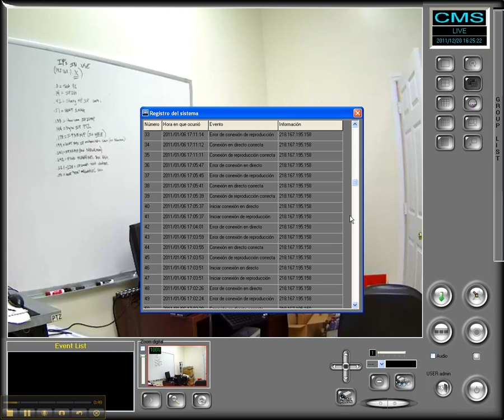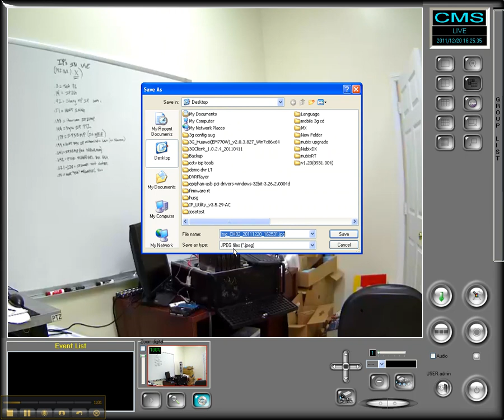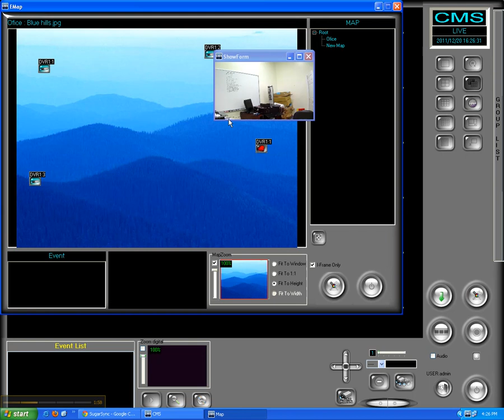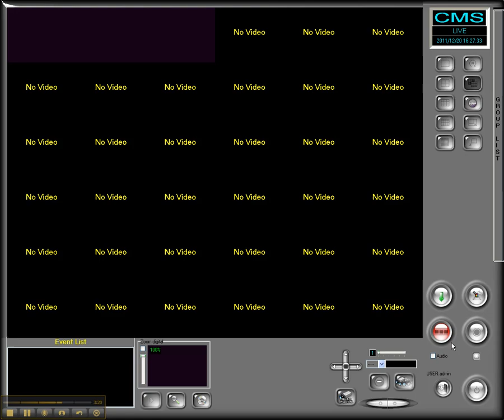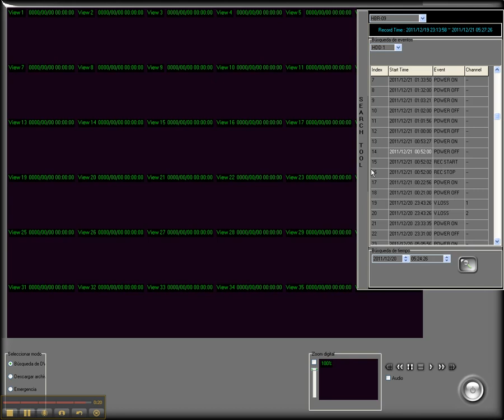Eclipse Nexxa CMS Main Menu & Playback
Eclipse Hybrid Nexxa DVR CMS Main Menu & Playback